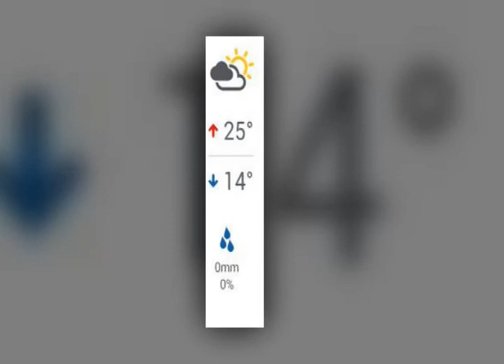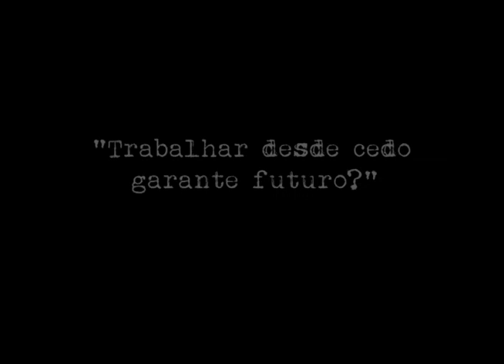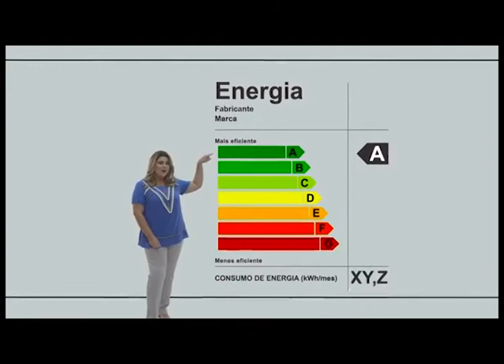TV CULTURA ITABIRA -Jornal 02 09 2016 mp4